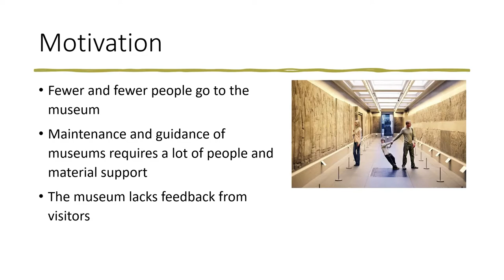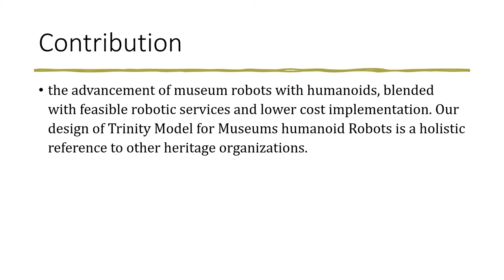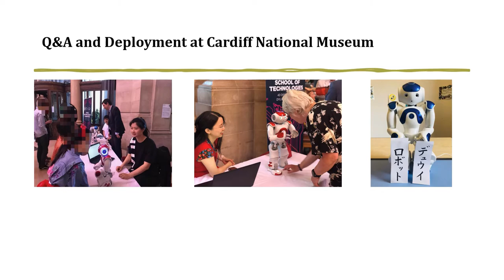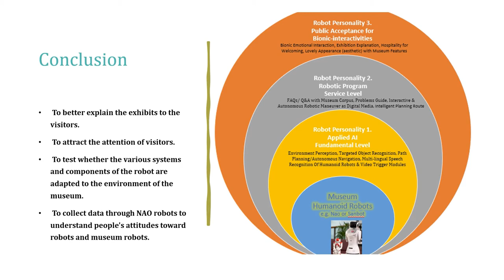The Investigation and Novel Trinity Modeling for Museum Robots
Authors: Shuyang Hu and Esyin Chew

How to cite this work:
Hu, S. and Chew, E. (2020). The Investigation and Novel Trinity Modeling for Museum Robots. In F. J. García-Peñalvo (Eds.), Proceedings of the 8th International Conference on Technological Ecosystems for Enhancing Multiculturality (TEEM 2020) (Salamanca, Spain, October 21-23, 2020)